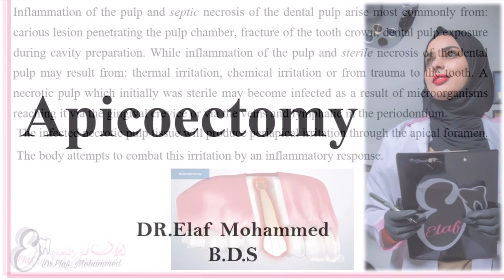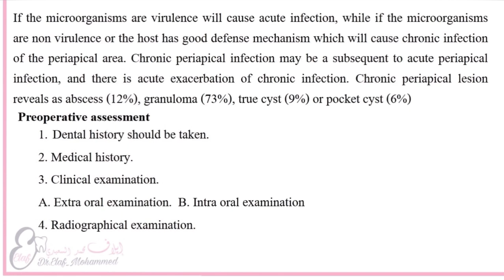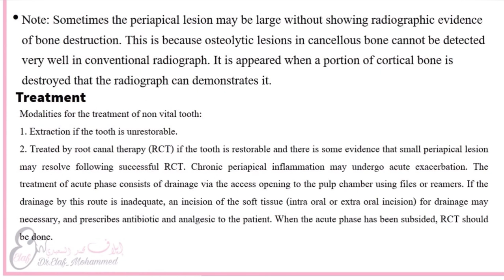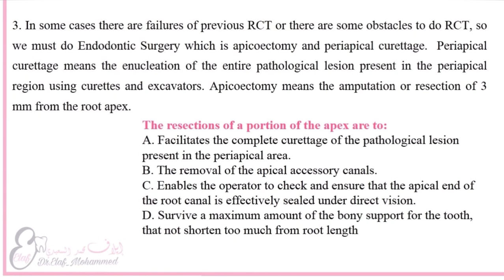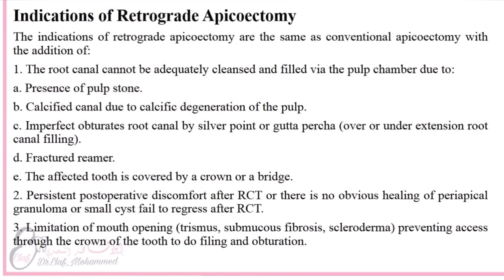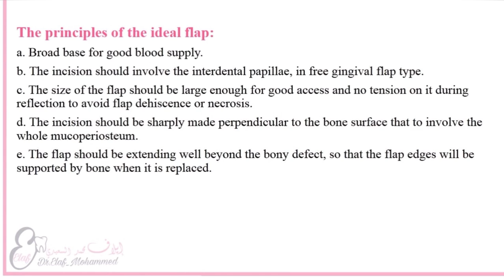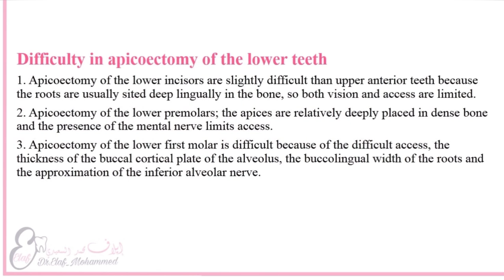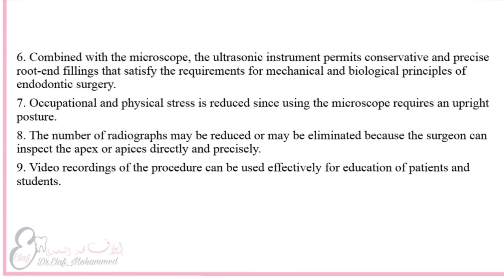Apicoectomy - oral Surgery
Endodontic Surgery (Apicoectomy)
Inflammation of the pulp and septic necrosis of the dental pulp arise most commonly from: carious lesion penetrating the pulp chamber, fracture of the tooth crown, dental pulp exposure during cavity preparation. While inflammation of the pulp and sterile necrosis of the dental pulp may result from: thermal irritation, chemical irritation or from trauma to the tooth. A necrotic pulp which initially was sterile may become infected as a result of microorganisms reaching it via the gingival crevice or via the veins and lymphatic in the periodontium.
The infected necrotic pulp tissue will produce periapical irritation through the apical foramen. The body attempts to combat this irritation by an inflammatory response. If the microorganisms are virulence will cause acute infection, while if the microorganisms are non virulence or the host has good defense mechanism which will cause chronic infection of the periapical area. Chronic periapical infection may be a subsequent to acute periapical infection, and there is acute exacerbation of chronic infection. Chronic periapical lesion reveals as abscess (12%), granuloma (73%), true cyst (9%) or pocket cyst (6%).